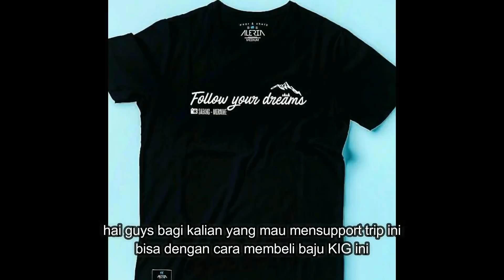KIG 167| KULINER LOKAL TERSEHAT DI INDONESIA "MILU SIRAM" GORONTALO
KIG 167 gorontalo sulawesi

untuk pembelian topi kalian bisa langsung ke:
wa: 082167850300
line: @gfu7622k